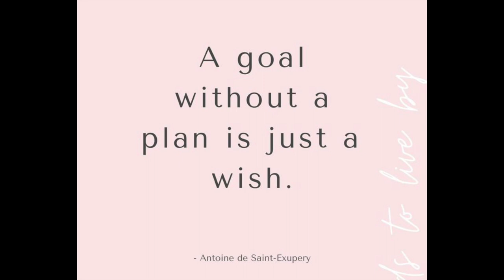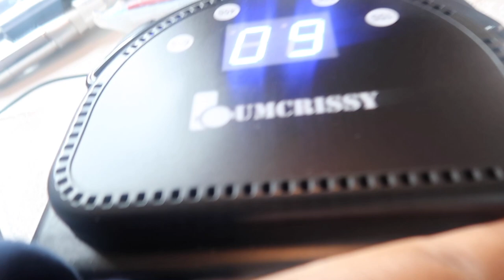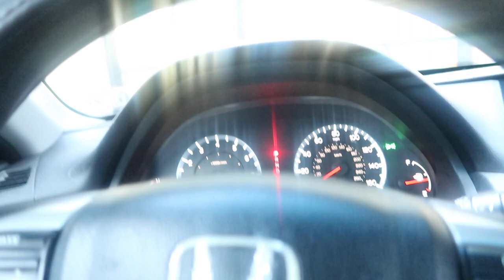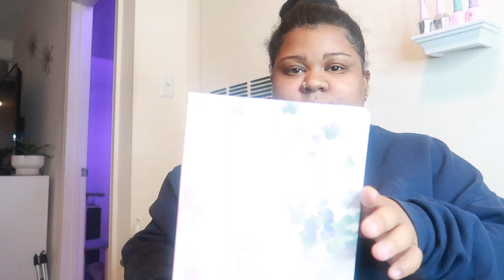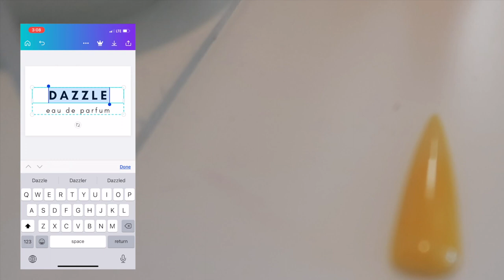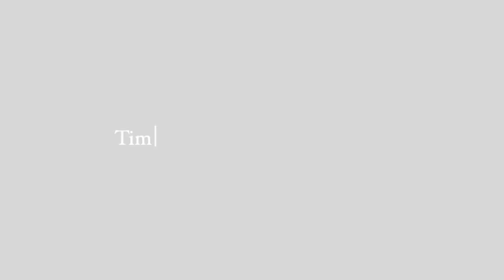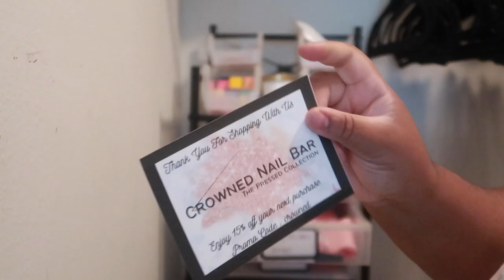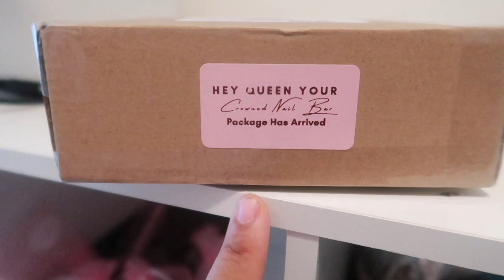Day In The Life of Nail Tech| 2 Shortie sets, Organizing Polish & Acrylics + More| Taisha LaShey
I really enjoy making these videos. let me know what it is you want to see next. I plan on doing these once a month! XOOXOX TAISHA LASHEY

LINKS:
Professional LED Nail...

THIS IS NOT MY EXACT DRILL, BUT IT IS SIMILAR AND HAS AMAZNG REVIEWS!!
AIRSEE Rechargeable 30000RPM Electric Nail Drill Professional Portable E File Machine for Acrylic Nails Natural Extension Gel Nails Polish Cuticle, Cordless High Speed for Salon Use or Home DIY White

SUPPORT MY SMALL BUSINESS:
BUSINESS INSTA: @CROWNEDNAILLBAR

FAQS:
AGE:28

EQUIPMENT:
CANNON POWERSHOT G7X MARK II
CANNON REBEL T6
DIVA RING LIGHT
NEEWER SOFT BOX LIGHTS